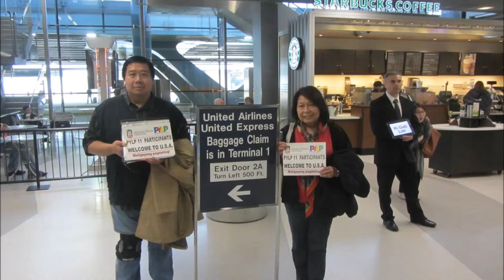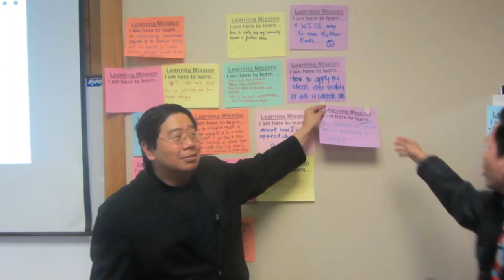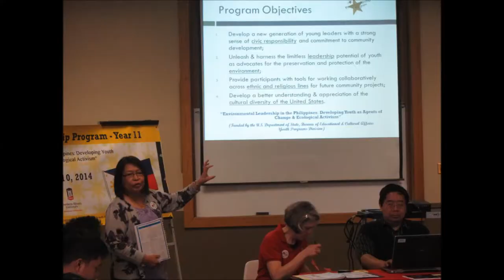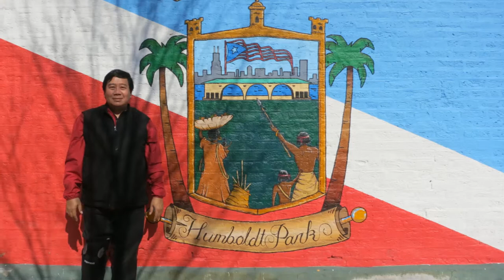2014 05 14 Rey Ty Activities in the Philippine Youth Leadership Program NIU ITO